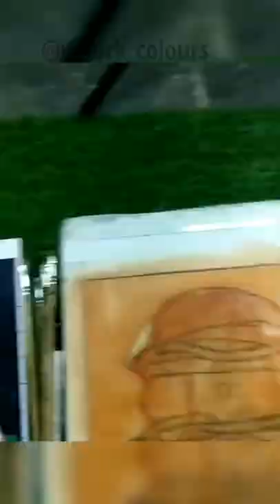Realistic burger (part 1) 🍔 oil painting | Food painting | UNLOCKCOLOURS | Painting Tutorial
Realistic burger oil painting 🎨
Hello Everyone !!!
In this Video We are going to paint a Realistic burger ...Hope you will Like this Painting this is 1st part of it …. second and finishing part will come soon!
 Mona Lisa co. canvas
Colors Used - Camel Oil Colors

@delicious Burger